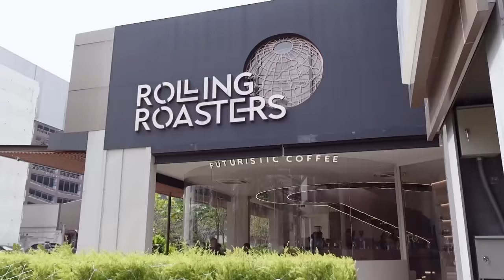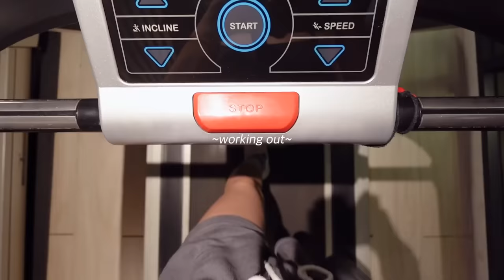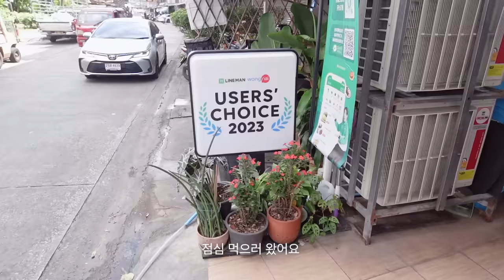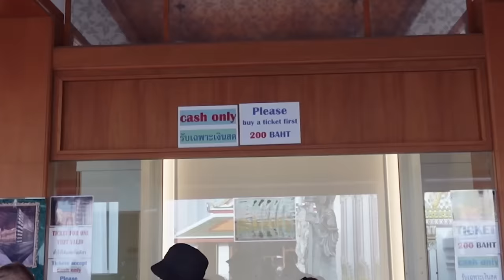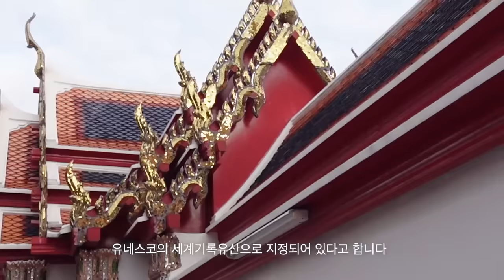방콕 여행 브이로그 ep.02 🇹🇭 방콕에서 처음으로 네일 받아보기💅🏻 디지털 카메라 득템, 고양이 천국인 왓 포 다녀왔다 🐱 | Sebin in Bangkok